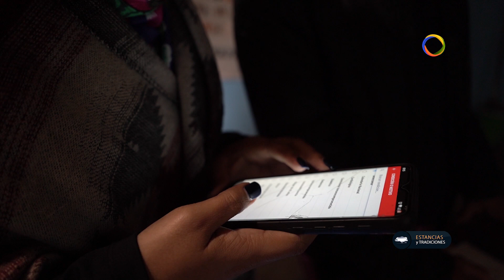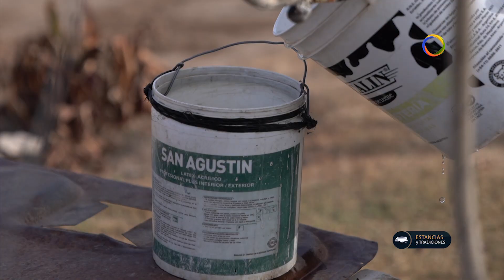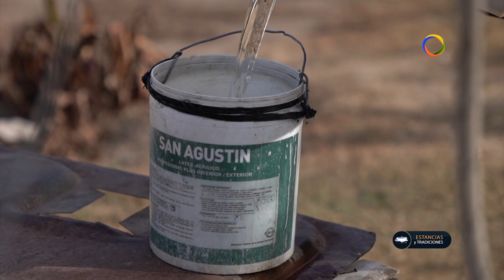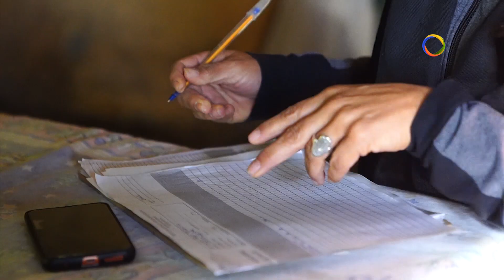Estancias y Tradiciones 141 / Operativo Vacunacion Zona Rural - Pcia. San Luis.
🔴 Operativo Vacunacion Zona Rural - Pcia. San Luis.
- Laura Muñoz.
Dir. Hospital Tilisarao, Renca y San Pablo.
- Nicanor Allende.
Paraje El Corralito.
- Alberto Ochoa.
- Basilia Sosa.
Paraje El Hornito.
- Luisa Mercau.
- Eliana Valdez.
Agente Sanitario.
- Damián Gorosito.
Chofer.